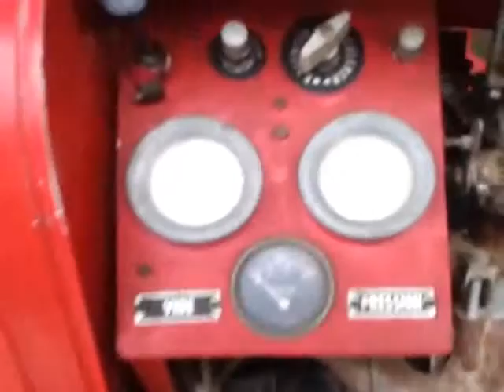My Edited Video